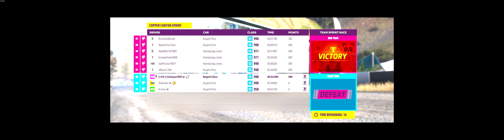Forza Horizon 5 - Bugatti makes me nautti